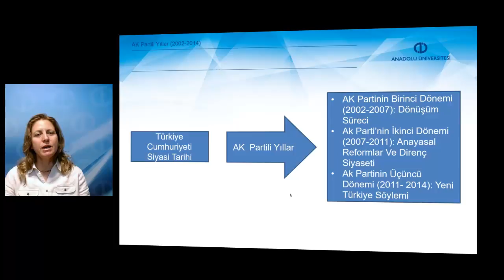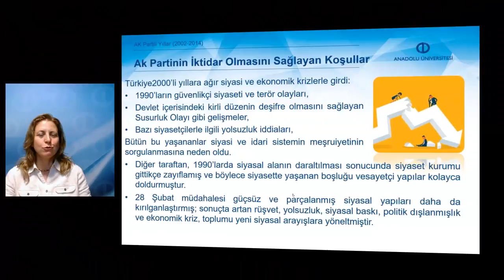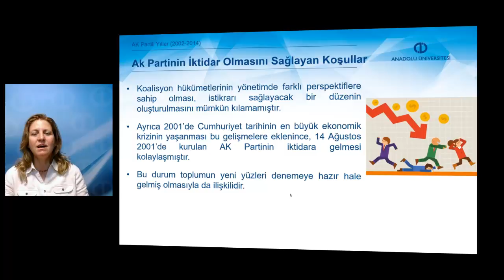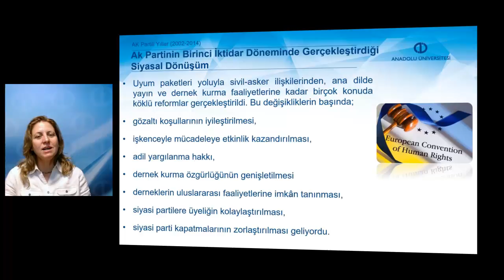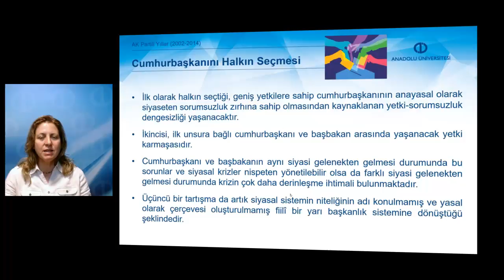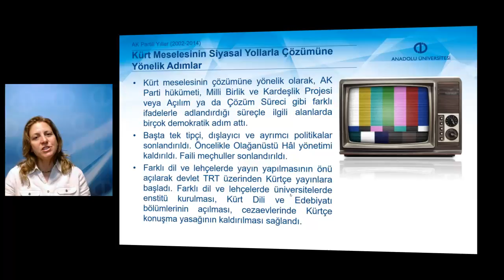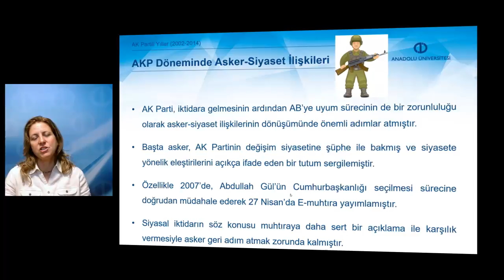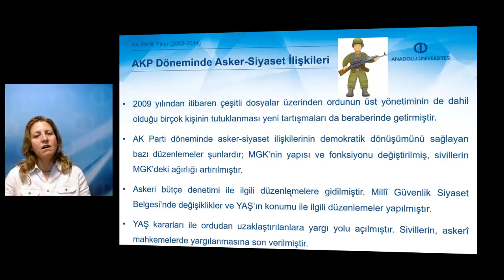TÜRKİYE CUMHURİYETİ SİYASİ TARİHİ - Ünite8 Özet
AK Partinin kurulmasından kısa bir süre sonra önemli bir oy oranına ulaşarak iktidar olmasını mümkün kılan hususları açıklayabileceksiniz.
AK Partinin birinci iktidar döneminde gerçekleştirdiği siyasal dönüşümün içeriğini analiz edebileceksiniz.
Cumhurbaşkanını halkın seçmesinin siyasal sistemin geleceğini nasıl etkiledi- ğini analiz edebileceksiniz.
Kürt meselesinin siyasal yollarla çözümüne yönelik AK Partinin atmış olduğu demokratikleşme adımlarını tartışabileceksiniz.
AK Parti döneminde asker-siyaset ilişkilerinin seyrini ve demokratikleşme dü- zeyini değerlendirebileceksiniz.